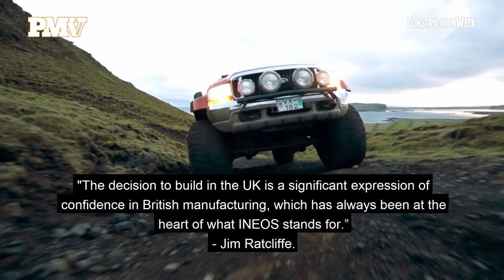Heavy Metal S01E32 | INEOS to bring utilitarian 4x4 vehicle to market in 2021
UK-based Chemical Company INEOS announced its entry into the
automotive industry in 2017 after chairman Jim Ratcliffe, a car
enthusiast and adventurer, identified a gap in the market for a stripped back, utilitarian, 4x4 vehicle engineered to overcome all conditions.

The utilitarian 4x4 named ‘Grenadier’ will be built on an all-new
architecture, inspired by the off-road originals such as the Willys Jeep, Series 1 Land-Rover and J40 Toyota Land Cruiser.

INEOS will invest £600 million to bring the Grenadier to market in 2021. The Grenadier will be built in a bespoke new manufacturing facility on a greenfield site in Bridgend, South Wales. This will create 200 jobs initially, and up to 500 in the long term.

FOOTAGE:
INEOS Automotive

EDITING:
Dennis Daniel

dennis[.]daniel[@]itp[.]com